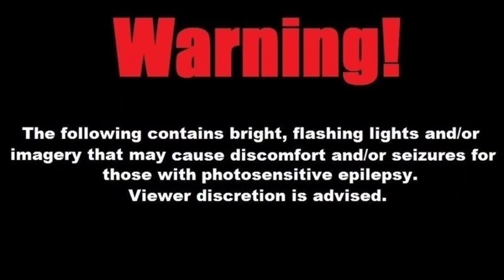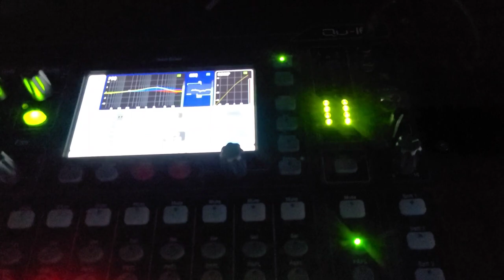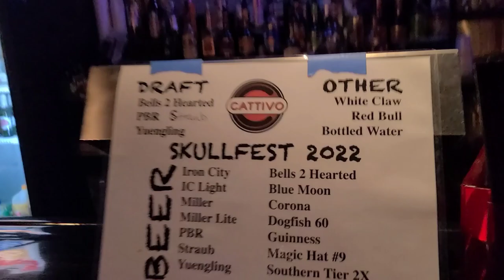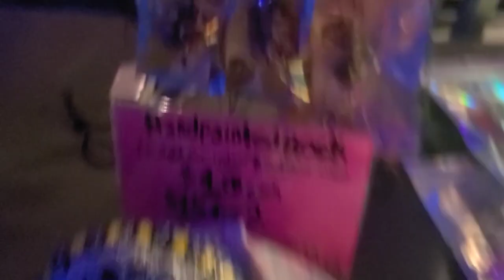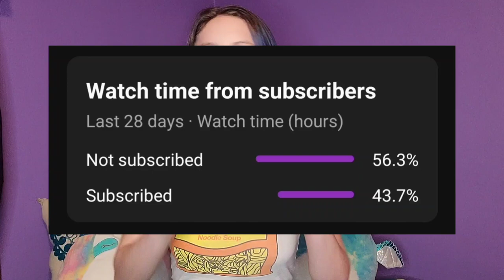I got robbed 🙄+ Hosting my favorite DJ rave vlog + CRAZY Storytime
🤍this video is long bc a lot happens & I missed yall a lot , u love making these videos sm I got carried away Lol enjoy !

$Zoeplur
Zoeplur
👑Get to know me more👑
❤ PERSONAL INSTAGRAM  :
ZoePLUR

❤ PLUR KINGDOM INSTAGRAM :
PLURKingdomPromo

❤ KingsNewCraft INSTAGRAM ;
KingsNewCraft

THANK YOU FOR VISITING MY KINGDOM :)
Make sure you have my NOTIFICATIONS TURNED ON !!! so you know when I post videos!
I promise I won't take another 5 year long break lol :)
 WHY THE HECK NOT, FOR REAL , DON'T BE A H8R ?! :)

Hey … wanna buy some …KANDI !?!!??!!!???!
SAVE MONEY ON KANDI BEADS WHEN YOU SHOP KANDIES WORLD WITH MY DISCOUNT LINK & CODE !

MY BLOG POST FOR KANDI FAMILY KANDI CREATOR OF THE MONTH ( For the month of march )  !!

PERSONAL INSTAGRAM PAGE :
ZoePLUR

PLUR KINGDOM INSTAGRAM :
PLURKingdomPromo

‘ LIKE ‘ PLUR Kingdom , LLC on Facebook

BE A PART OF MY RAVER, PROMOTER , MUSICIAN , ARTIST , PERFORMER , DJ & PRODUCER COMMUNITY ! Join PLUR KINGDOM SCOUTS Group on Facebook !

BE A PART OF MY KANDI COMMUNITY ! Join KANDI PLUR POSTING Group on Facebook !

Music you should check out bc I’m a talent promoter & I said so :

WHERE DO YOU GET ALL THEM BEADS ?

IN STORE :
Dollar Stores , Walmart , Joanne Fabric , Local Craft Supply , Thrift Stores

ONLINE :
USE MY LINK & CODE !!  Kandies World !!

TOYS FOR KANDI ?
Dollar Store ( check the craft section & the baby shower section if they have one ! )  , Crane Machines ( great for the tiny plushies ) , Quarter Machines
I've even gotten some in ANTIQUE SHOPS & THRIFT STORES  ! check the toy aisle or see if they have key chains or little trinkets and usually you can find something interesting to spice up just about any piece of Kandi !
TAKE ONE LEAVE ONE BOXES AT FESTIVALS ( usually located at campsites , on trails & in special locations

  WISHING YOU A WONDERFUL , ADVENTURE FILLED LIFE !!! THANK YOU FOR EXISTING !!!
:) :) :) PEACE LOVE UNITY RESPECT RESPONSIBILITY :) :) :)
KING ZOE PLUR / KINGS NEW CRAFT / ZOE ARIES RITA